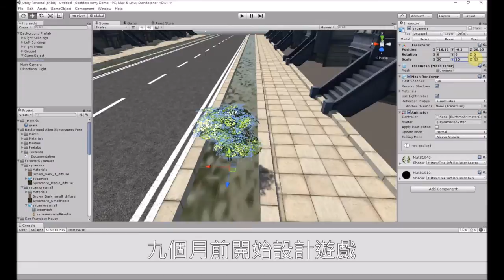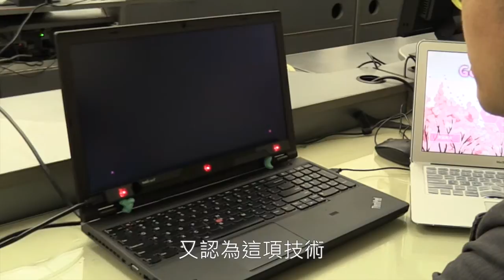【女神出征】珠海資科學生設計 全港首個眼球追蹤遊戲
隨著科技發展，電腦遊戲亦不再停留於以鍵盤滑鼠操作的年代，三名珠海學院資訊科學系的學生，設計了全港首款，以眼球追蹤技術操作的電腦遊戲，未來更有機會獲電玩廠家青睞，推出市場。（記者：吳倬安）